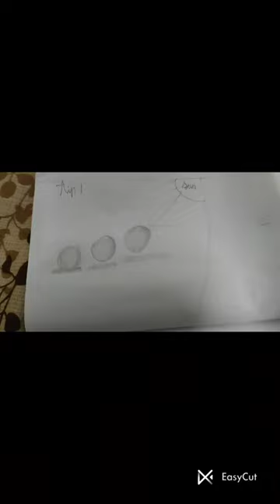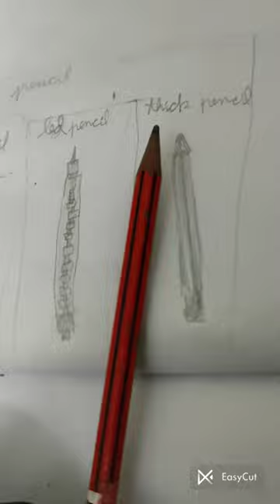3 tips for beginners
not have any details